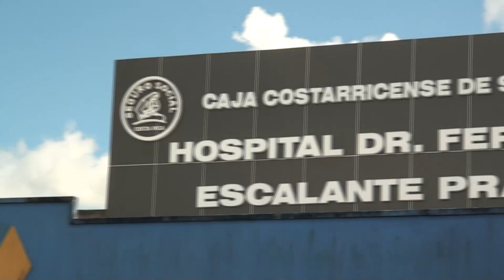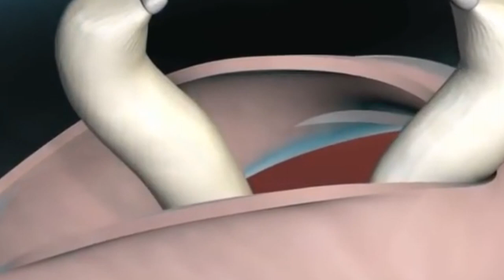Instan a hombres interesados en la vasectomía a participar en charla, hospital realiza seis cirugías